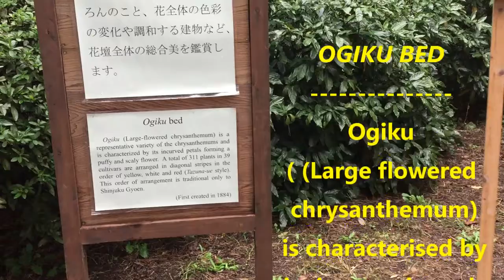Chrysanthemum Display in Tokyo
A day trip the the famous and amazing Shinjuku National Gardens (Shinjuku Gyoen) in November 2015 enabled us to see this fantastic display of chrysanthemums.

OGIKU BED
Ogiku (Large flowered chrysanthemum) is characterised by its incurved petals forming a "puffy" and "scaly" flower.
This exhibit has 311 plants arranged in diagonal stripes.

Shinjuku Gyoen (新宿御苑) is one of Tokyo's largest and most popular parks. Located just a short walk from Shinjuku Station, the paid park's spacious lawns, meandering walking paths and tranquil scenery provide a relaxing escape from the busy urban center around it. In spring Shinjuku Gyoen becomes one of the best places in the city to see cherry blossoms.

3. September - Earth, Wind & Fire